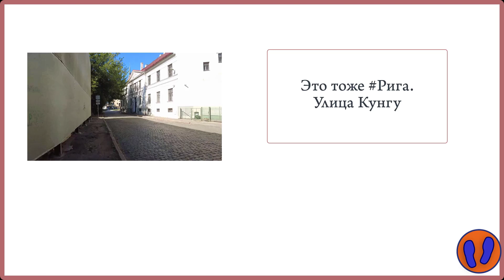Это тоже Рига. Улица Кунгу Kungu iela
Улица Ку́нгу (латыш. Kungu iela, дословно Господская улица) — улица в Риге, в историческом районе Старый город.
Улица Кунгу до Южная часть улицы до 1420 года называлась улицей Бредбека (на нижненемецком языке Bredbekische strate) в честь зажиточного ратмана Г. Бредбекав 1550 году стала называться Селедочной улицей (Siļķu ielu), поскольку на ней продавали сельдь. В 1802 году она была переименована в улица Кунгу. В 1941 году новое название улицы было улицей Даугавы Daugavas iela. Свое название улица Кунгу восстановила в 1991 году